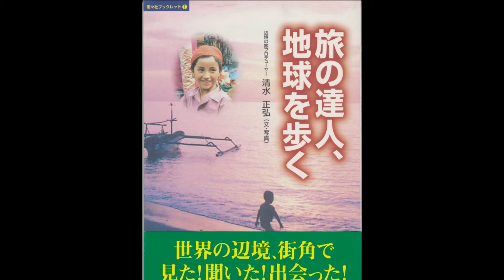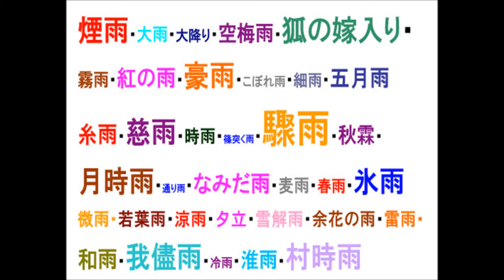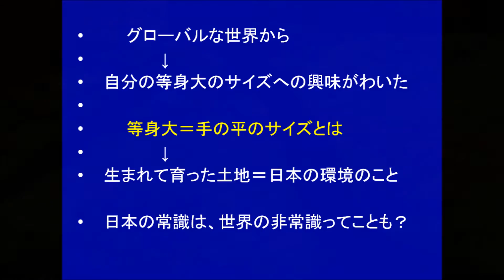清水先生出演・ラジオ収録 2017年02月07日・広島FMチューピー